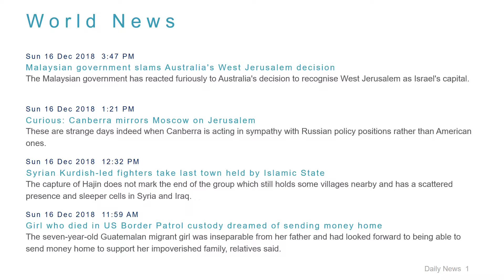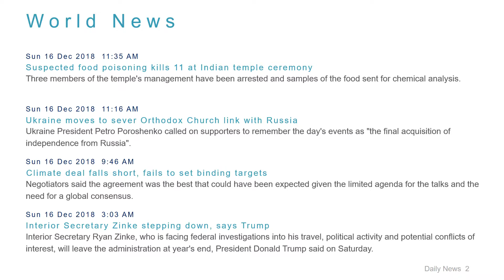World News Headlines for 16 Dec 2018 - 6 PM Edition